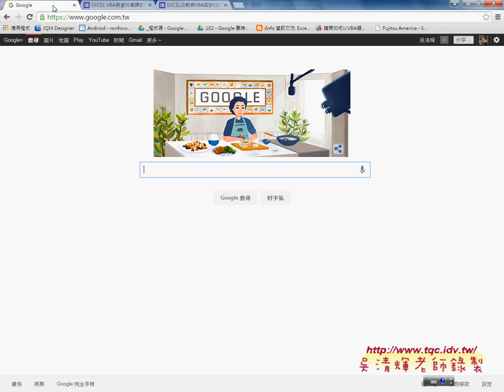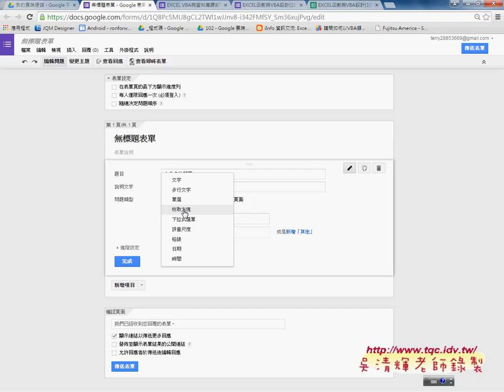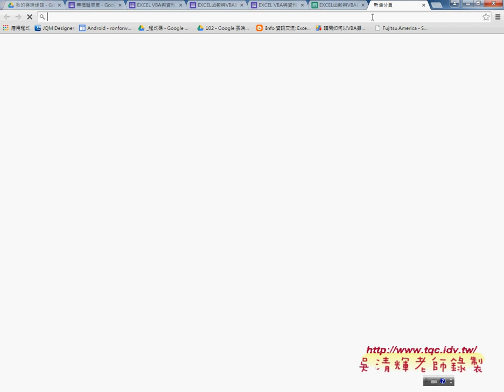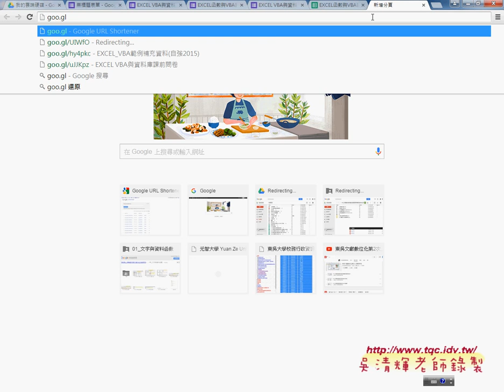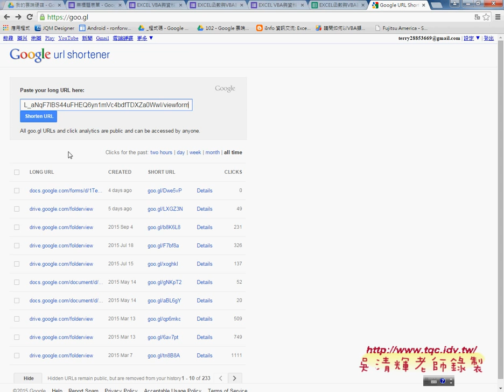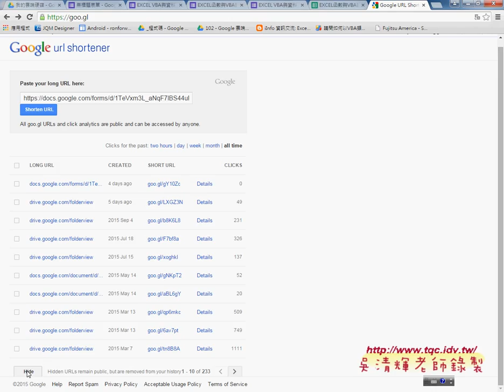01 問卷結果與雲端表單應用東吳EXCEL VBA雲端資料庫 吳老師1